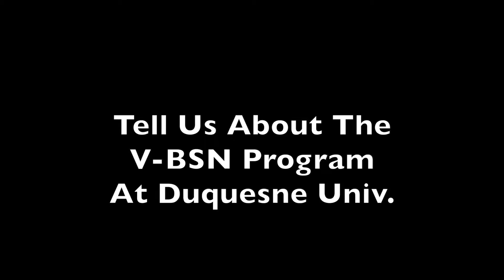Helping Veterans Become Licensed Nurses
When veterans, including medics and corpsmen come back from serving overseas their medical skills do not automatically translate into certification. Colleges and Universities are developing programs to help them and also reservists earn their bachelor of science in nursing degrees.